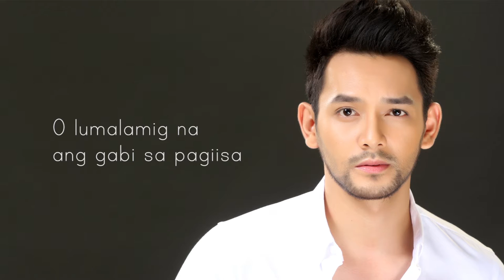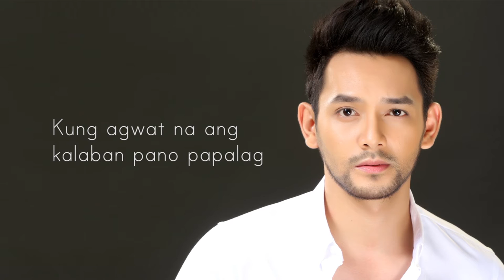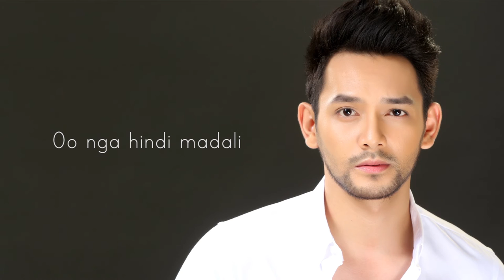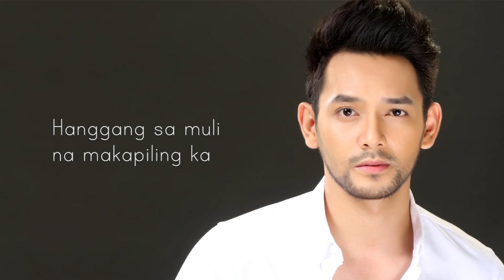Bryan Termulo - Agwat (Official Lyric Video)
Official lyric video of Bryan Termulo's "Agwat"